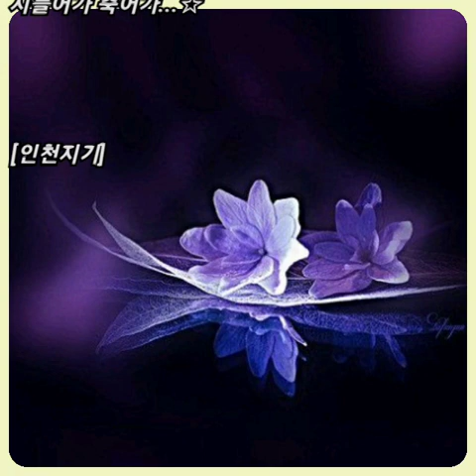버블 시스터즈 ☆ 사랑꽃(달콤한인생 OST)